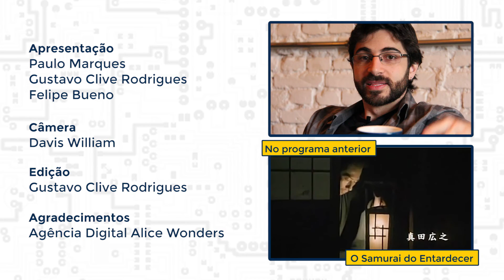The Night Of - HBO I Formiga na Tela - 102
THE NIGHT OF, minissérie em oito episódios da HBO, é baseada na britânica Criminal Justice. A investigação de um assassinato complicado, ocorrido em Nova York, tem ramificações que ultrapassam a resolução do crime em si, envolvendo assuntos políticos e culturais.

The Night Of - Richard Price e Steven Zaillian